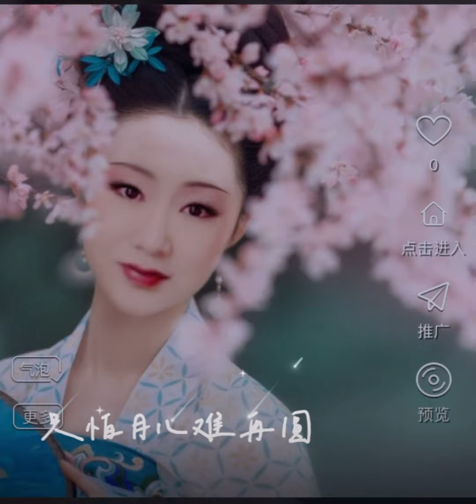翻唱《此恨到何年》（仙杜拉 ）版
這是一首80年代電視劇的插曲🎼作曲：顧嘉煇  作詞：鄭國江 原唱：仙杜拉🎤